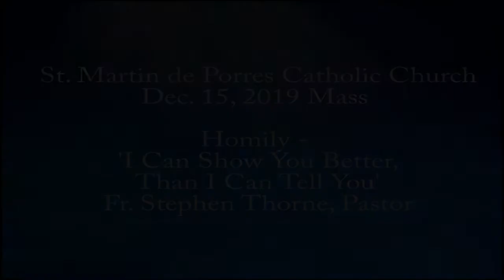Homily_'I Can Show You Better Than I Can Tell You' / Fr. Stephen Thorne, Pastor /Dec. 15, 2019